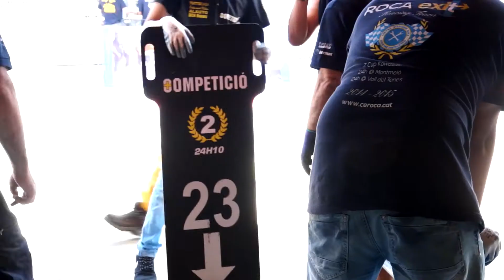Roca-Exit 24h teaser 2015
En uns dies tindrem disponible el vídeo complert de l'experiència dels alumnes d'automoció CEROCA amb l'escuderia EXIT-CEROCA a les 24h de Motociclisme de Catalunya